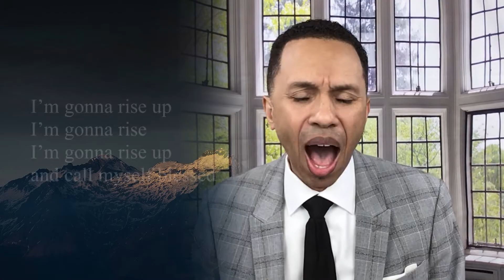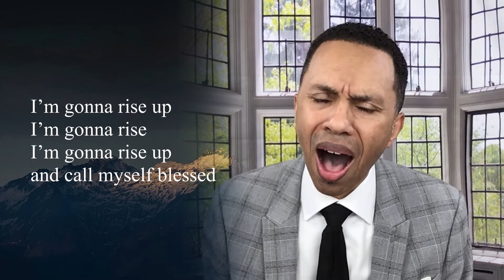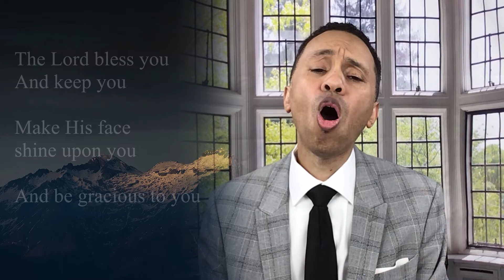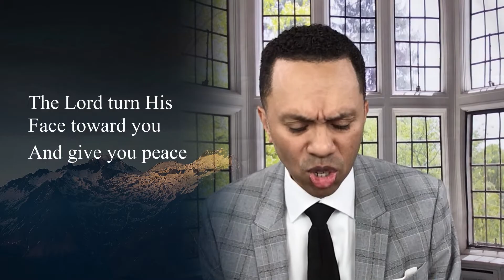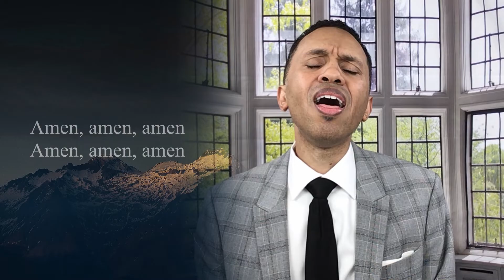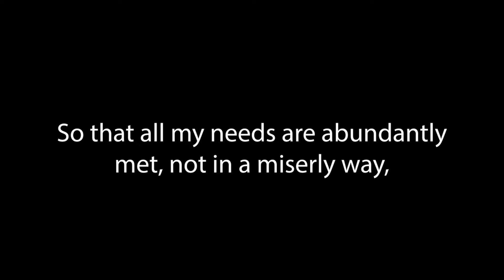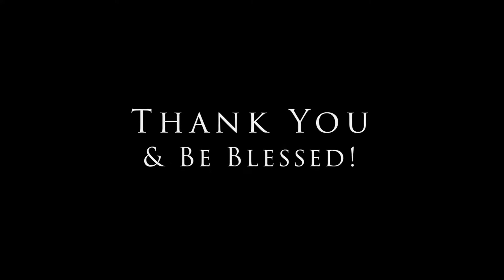Wheaton Christian Center - West Austin Campus - June 7, 2020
Founding Pastor Carlton Arthurs continues his sobering, yet timely message, The End Times and What to Expect.